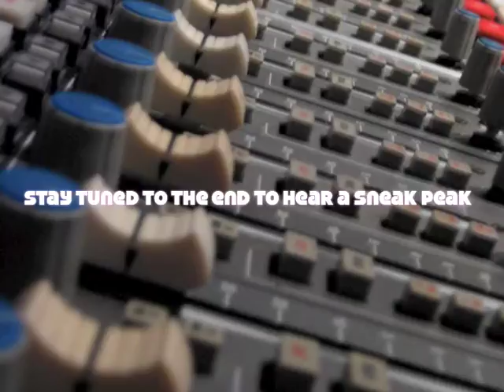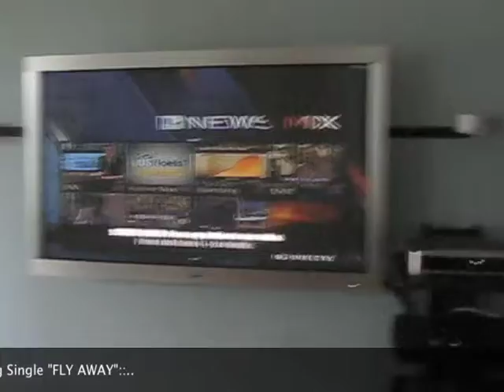Kidd Skilly - Studio Tour & Fly Away Preview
Kidd Skilly gives a tour of his studio in Miami (his home away from home).  At the end you get t o hear the exclusive preview of Kidd Skilly's new track "Fly Away"

Kidd Skilly - Fly Away - Releases: September 2009